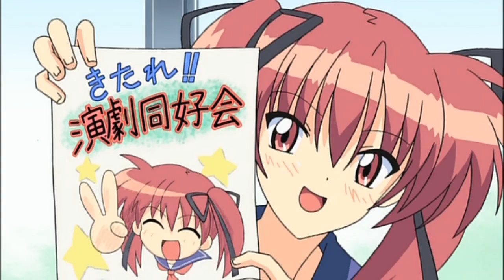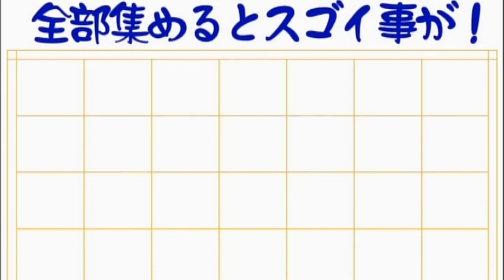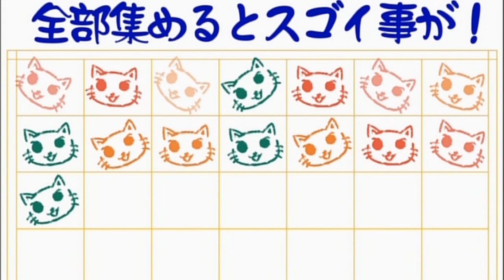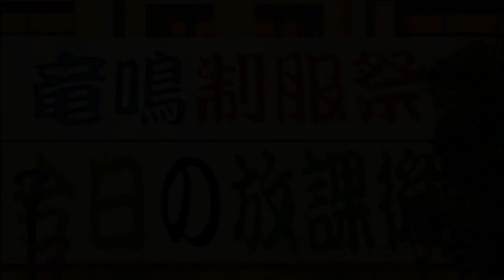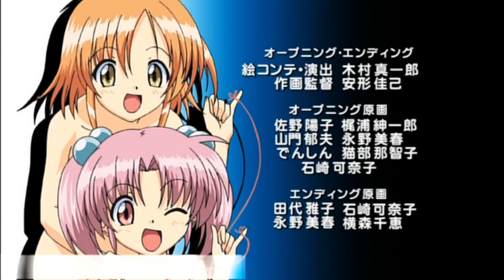Tsuyokiss 【2 New Episodes Every Week!】Tsuyokiss Ep.2 [I Hate The Student Council!!]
Tsuyokiss Episode 2 [I Hate The Student Council!!]

★(Synopsis)सारांश

Erika doesn't accept Sunao's “Drama Club”. Sunao plans to appeal to other students with a school performance. However, due to the “Uniform Fashion Show” hosted by the student council that coincided by chance, the audience does not gather and bad students from neighboring schools arrive to get in the way. Who appears there to repell the bad guys!?

We are the official company delivering Japanese anime.
हम जापानी एनीमे देने वाली आधिकारिक कंपनी हैं।